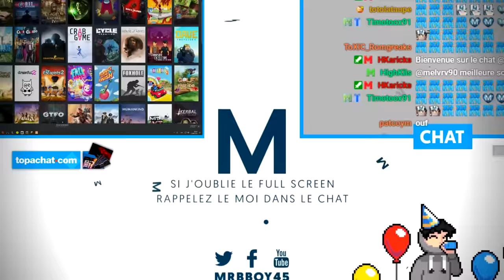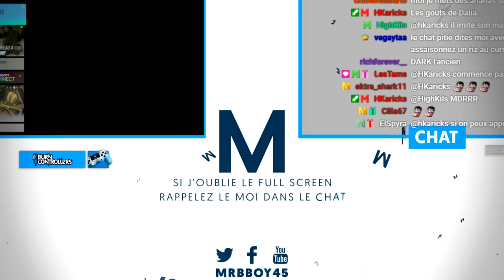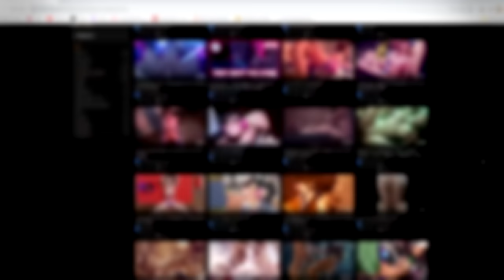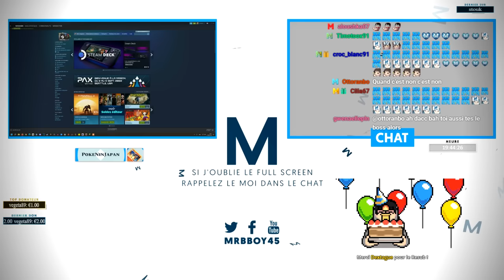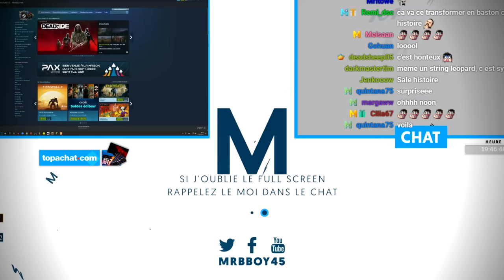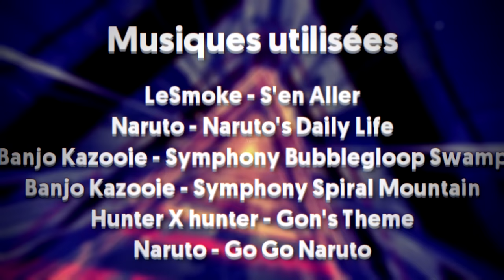Best Of Live : Votre commandant de Bord est là ✈️ | #106